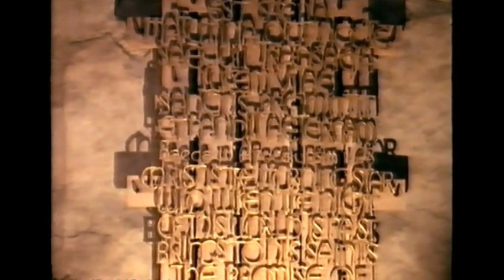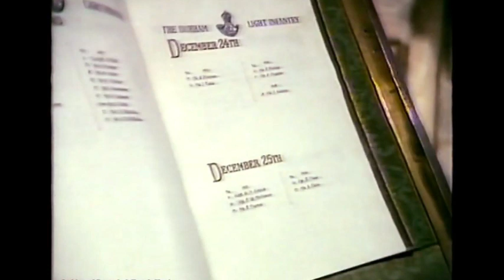A Christmas Eve at Durham Cathedral 1989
Originally broadcast as part of the TV program series “Highway” on December 24th, 1989 for the Christmas holiday. Featuring Harry Secombe, Thomas Allen and the song choir of Durham Cathedral, directed by James Lancelot.